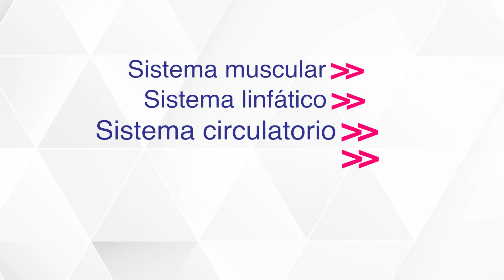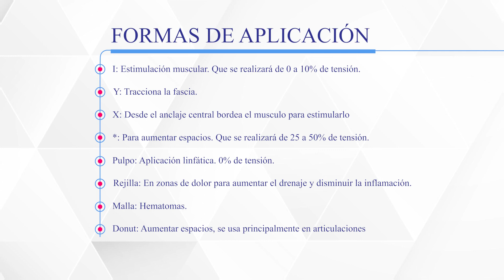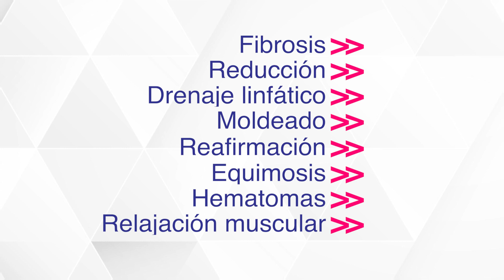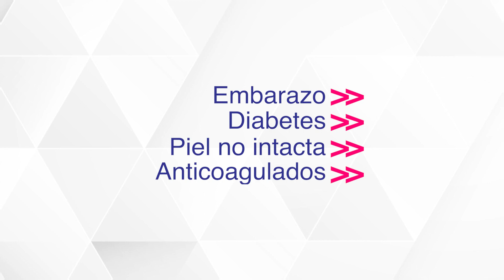Kinesiotaping, técnica proveniente de la fisioterapia, con grandes aplicaciones en la estética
Sí deseas ampliar tu formación, llámanos en Colombia 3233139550, Bogotá 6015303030, Chía 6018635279, Armenia 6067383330